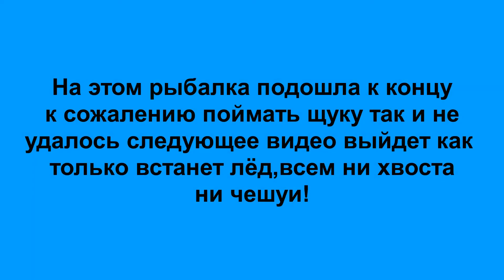Зимние щуки выпрыгивают из воды. Ловля щуки на спиннинг. Закрытие сезона по открытой воде!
Рыбалка 17 Ноября, на улице выпал первый снег и появились морозы а это значит что спиннинговая ловля подошла к концу, но не стоит расстраиваться ведь впереди ловля по льду !